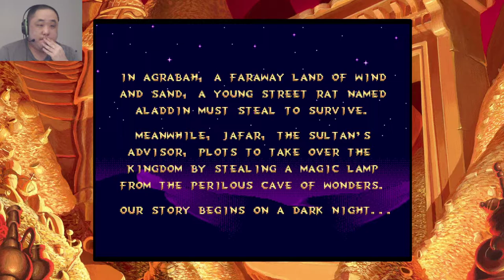Disney Classic Games: Aladdin and The Lion King Part 1. Thief on the run. (Normal New Game Blind)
Welcome to my Disney Classic Games: Aladdin and The Lion King let's play. My name is digidv85 but please call me dig for short. This is a blind let's play. It will feature both campaigns with new games to completion on normal difficulty. I will also be save scumming throughout both titles because of the insane difficulty involved. Gameplay shown on PS4.

About Games: Disney's Aladdin is a platform game based on the 1992 film of the same name developed by Virgin Games and Disney Software. The game was released by Sega for the Sega Genesis on November 11, 1993 as one of several games based on the film, including another game that was released in the same month by Capcom for the Super NES.

The game is one of the best-selling Genesis games with four million copies sold. It also received a number of adapted ports for other platforms, such as the NES, Game Boy, Amiga, and DOS computers.

The Lion King is a platformer video game based on Disney's animated film of the same name. The title was developed by Westwood Studios and published by Virgin Interactive Entertainment for the Super NES and Genesis in 1994, and was also ported to the Nintendo Entertainment System, Game Boy, Microsoft Windows, Amiga, Master System, and Game Gear. The NES, Master System and Amiga versions were only released in the PAL region, with the NES version in particular being the last game released for the platform in the region in addition to being the final licensed game for the platform worldwide. The game follows Simba's journey from a young cub to the battle with his evil uncle Scar as an adult.

Aladdin Gameplay: The player controls Aladdin, who must make his way through several levels based on locations from the movie: from the streets and rooftops of Agrabah, the Cave of Wonders and the Sultan's dungeon to the final confrontation in Grand Vizier Jafar's palace. The Sultan's guards and also animals of the desert want to hinder Aladdin in his way. He can attack either close range with a scimitar, which can deflect certain projectiles, or long range with a limited supply of apples. Next to apples, Aladdin can also collect gems which can be traded for lives and continues from a traveling peddler. Finding Genie or Abu icons enables bonus rounds. The Genie bonus round is a game of luck played for apples, gems or extra lives, and continues until the player runs out of Genie tokens or lands on Jafar. In Abu's bonus round, the player controls the little monkey who has to catch bonus items that fall from the sky, but without touching any of the unwanted objects like rocks and pots.

The Lion King Gameplay: The Lion King is a side-scrolling platform game in which players control the protagonist, Simba, through the events of the film, going through both child and adult forms as the game progresses. In the first half of the game, players control Simba as a cub, who primarily defeats enemies by jumping on them. Simba also has the ability to roar, using up a replenishable meter, which can be used to stun enemies, make them vulnerable, or solve puzzles. In the second half of the game, Simba becomes an adult and gains access to various combat moves such as scratching, mauling, and throws. In either form, Simba will lose a life if he runs out of health or encounters an instant-death obstacle, such as a bottomless pit or a rolling boulder.

Aladdin Development: Development for the game began in January 1993, with a team of ten animators working on the animation frames, making it the first video game to use hand-drawn animation. The work was then shipped to Virgin's California facility to be digitized. The game used traditional animation, which was produced by Disney animators under the supervision of Virgin's animation staff, including animation producer Andy Luckey, technical director Paul Schmiedeke and animation director Mike Dietz, using an in-house "Digicel" process to compress the data onto the cartridge.

The Lion King Development: The sprites and backgrounds were drawn by Disney animators themselves at Walt Disney Feature Animation, and the music was adapted from songs and orchestrations in the soundtrack. In a "Devs Play" session with Double Fine, game designer Louis Castle revealed that two of the game's levels, Hakuna Matata and Be Prepared, were adapted from scenes that were scrapped from the final movie.

Westwood Studios developed the game for SNES, Genesis and Amiga. The development of ports for the other platforms was outsourced to different studios. East Point Software ported the game to MS-DOS, adding enhanced music and sound effects. The Sega Master System and Game Gear versions were developed by Syrox Developments, while the NES and Game Boy versions were developed by Dark Technologies.